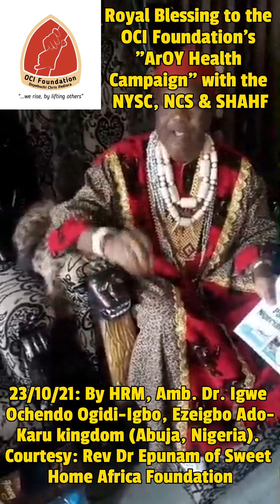Royal Blessing for OCI Foundation’s ArOY Health Campaign, by HRM, Igwe Ochendo Ogidi-Igbo; 23/10/21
23/10/21 (Abuja, Nigeria): Royal Blessing to the OCI Foundation’s Arm Our Youths (ArOY) Health Campaign, and for the Sweet Home Africa Humanitarian Foundation (SHAHF), by HRM, Amb. Dr. Igwe Ochendo Ogidi-Igbo, Ezeigbo Ado-Karu kingdom.

Championed by the OCI Foundation, the ArOY Health Campaign is a unique anti-breast and anti-cervical cancer initiative being delivered to Nigerian Senior Secondary Schools and the NYSC, in partnership with the Nigerian Cancer Society (NCS), the First Ladies Against Cancer (FLAC), the SHAHF, and the NYSC itself.

Thanks to Rev Dr Austine Ifeanyi Epunam, the OCI Foundation’s National Champion and the Founder of the SHAHF, for making these things happen.